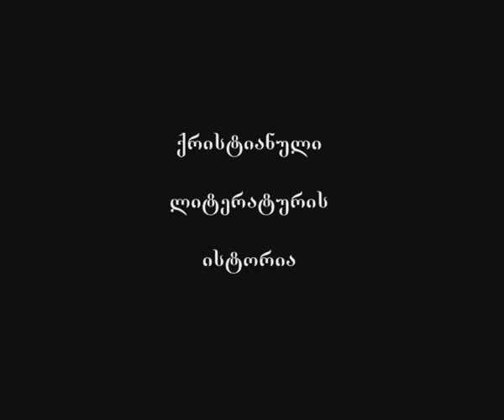80 დიდაქე - VI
საუბრის თემა: დიდაქე - VI.

ლექციის მოკლე კონპექტი:

განღრმთობის გზაზე მესამე ეტაპია ზიარების საიდუმლო, რაც გვირგვინია ყოველივე ზეაღსვლისა, განღმრთობისა. ზიარების დროს ვიღებთ განკაცებული ღმერთის სისხლსა და ხორცს პირდაპირი გაგებით და არა გადატანითი მნიშვნელობით. ამიტომ ზიარების საიდუმლოს უწოდებენ „სისრულის საიდუმლოს". ამიტომ ზიარებამიღებულნი არიან სრულნი, ზიარების გარეშე არ არსებობს სისრულე. ამ ეტაპს ეწოდება სრულყოფის ეტაპი.

„საღვთო ღამე" - განღმრთობილი ადამიანი ღმერთს ჭვრეტს როგორც ღამეს, იმიტომ რომ გარდამეტებული სინათლის გამო სიბნელედ წარმოუჩნდება იგი. ანუ საღვთო სიბნელა არის „ზესთა სინათლე" ანუ უაღმატებულესი სინათლე. ამგვარად განჭვრეტა ღვთიურობისა არის განღმრთობის მწვერვალი. წმ. წერილში განღმრთობის ამ ეტაპს მიესადაგება მოსეს მიერ სინას მთაზე ზეაღსვლა და საღვთო წყვდიადში ანუ ღრუბელში შესვლა.